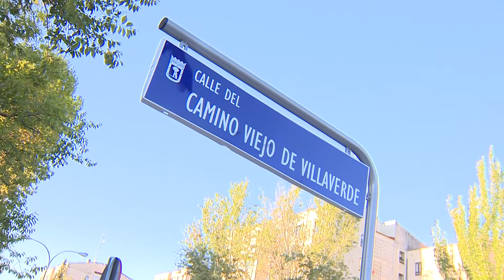Vecina de Orcasitas, partidaria de un confinamiento total en Madrid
Vecinos de Orcasitas, en el distrito madrileño de Usera, critican que las restricciones se impulsen solo en barrios populares. "¿Solamente los obreros, la gente rica no lo tiene?", ha lamentado una vecina, que se mostraba a favor de un confinamiento total en la región. Mientras, otro vecino veía "bien" que las restricciones estén vigentes en Orcasitas.